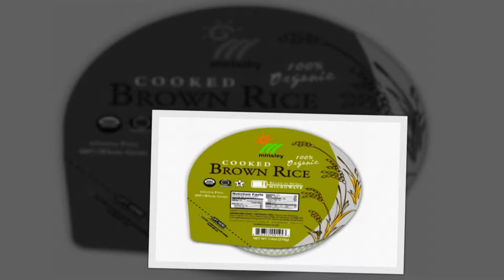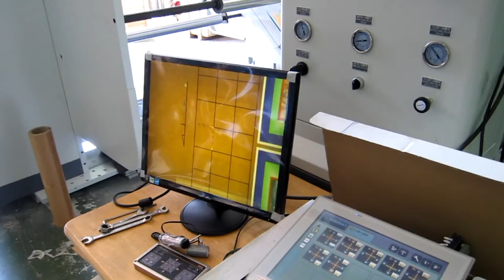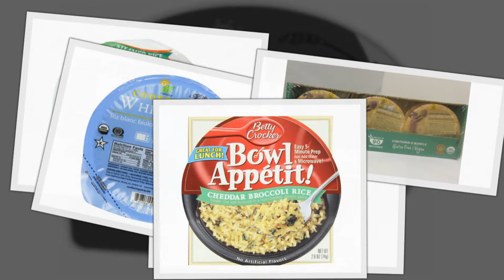Packaged rice bowls print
100% rotogravure printing press made in Taiwan